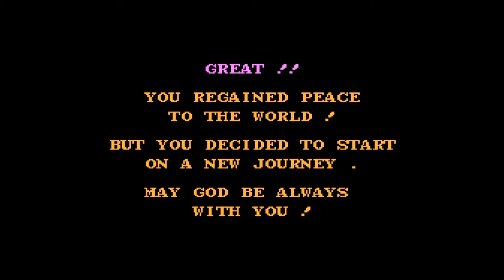【BGM】DQ1 戦闘【DQ1】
FC版ドラゴンクエスト BGM動画です。
DQ1 戦闘

LVMAXや敵一撃で倒すなどのコードを使用してのクリアです。